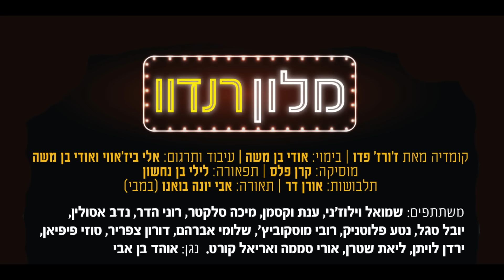התיאטרון הקאמרי - מלון רנדוו - L'Hôtel du libre échange Cameri Theatre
בתיאטרון הקאמרי עולה על הבמה הקומדיה החדשה "מלון רנדוו" מאת המחזאי הצרפתי ז'ורז' פיידו, בבימוי אודי בן משה, תרגום אלי ביז'אווי, מוסיקה מאת קרן פלס.

בהשתתפות השחקנים: שמואל וילוז'ני, ענת וקסמן, מיכה סלקטר, שלומי אברהם, רוני הדר, יובל סגל, נטע פלוטניק, דורון צפריר, נדב אסולין, רובי מוסקוביץ,  סוזי פיפיאן, ירדן לויתן, ליאת שטרן, אורי סממה ואריאל קרוט.

קבלן פריזאי במיטב שנותיו חושש שהוא עומד לסיים את חייו בלי שזכה פעם נוספת באהבה ושמחת חיים. הוא נמלט בסולם מהחדר שבו כלאה אותו אשתו העריצה ודוהר עם אשת שותפו, מושא חשקיו, למלון רנדוו המפוקפק. במלון, שאמור להיות שקט ודיסקרטי, הם פוגשים את חצי פריס, כולל בעלה של הבוגדת, משפחתו של הקבלן, ואפילו את מפלג המוסר של המשטרה. מכאן מתפתחת סחרחרת של טעויות שבה ההתרוצצות במסדרונות עולה על הפעילות במיטות: ליל האהבה המיוחל הופך לליל סיוטים, מפחיד עד אימה ומצחיק עד דמעות,כיאה לגאון הקומדיה הצרפתי ז'ורז' פדו. מחבר הקומדיה המצליחה  "יתוש בראש".

קרדיטים: קומדיה מאת ז'ורז' פדו, תרגום: אלי ביז'אווי  , בימוי: אודי בן משה, מוסיקה : קרן פלס, תפאורה: לילי בן נחשון, תלבושות: אורן דר, תאורה: אבי יונה בואנו(במבי).